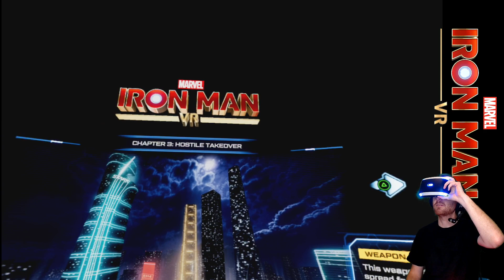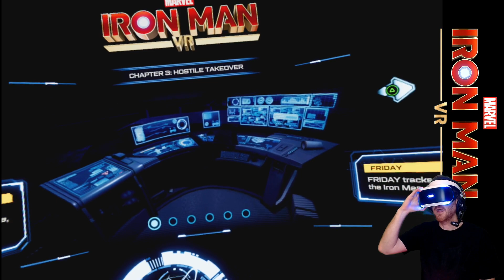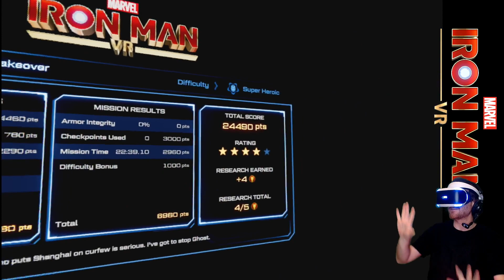Let's Play Iron Man VR - THE FIRST TWO HOURS - Ian's VR Corner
Who needs Iron Man VR gameplay when you can have Ian Man VR gameplay! That's right, on this special live episode of Ian's VR Corner, you'll be able to watch Ian play through the first two hours of Iron Man VR PS4 gameplay before release. Find out Ian's first impressions of Iron Man VR PSVR as he plays the Iron Man VR full game!